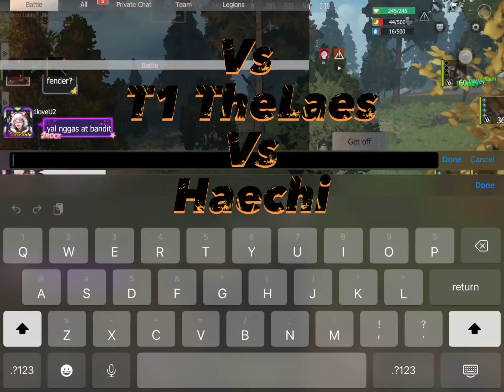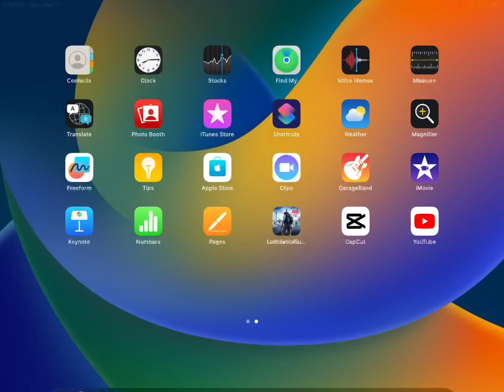Big Fights! Badge PvP and clips |LIOS/LDRS Ft NAAAH,FARM,T1,Haechi